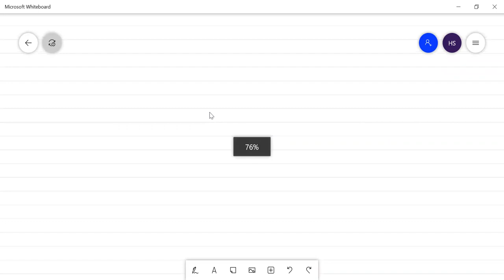Quadratic Equation Lec 07 | Location of Roots Part 1 | 2023 B3 | 27.08.21 | IITians Science Point